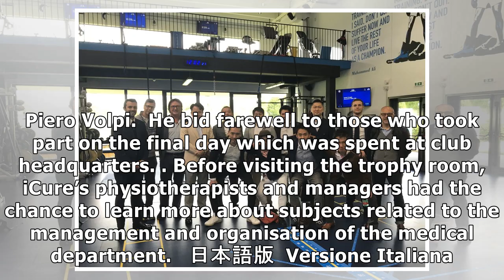End-of-season workshop together with physiotherapists from iCure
25/05/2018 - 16:10 MILAN - Last week, a workshop at the end of the season took place together with Inter Academy Health’s Japanese partner iCure. iCure has a network of 41 physiotherapy centres across...